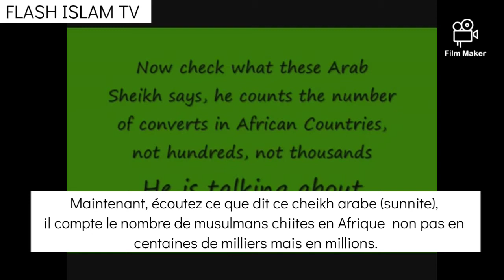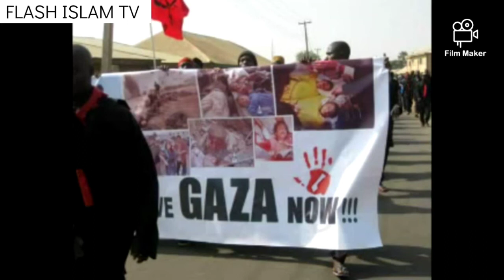11 millions de sunnites africains converties à l'islam chiite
La propagande saoudienne sur l'islam chiite démasquée et réfutée !

Idée n°1: Les musulmans chiites et le prophète Muhammed saws

Tout d'abord, il faut savoir que les musulmans chiites croient au prophète Muhammed l'honore et le respecte.

Pour les musulmans chiites le prophète Muhammad est celui qui a parachevé la religion islamique (dernier prophète). Pour les chiites et à la différence des sunnites le prophète Muhammad ne peut pas avoir commis d'erreurs, péchés (même mineurs) dans sa vie.

Preuves en vidéo:

1- Musulmans chiites du Liban manifestent par millions suite à la diffusion d'un film insultant le dernier prophète Muhammed de l'islam:

2- Musulmans chiites en Iran chantent leur amour pour le dernier prophète Muhammed saws

Idée n°2: Les Musulmans chiites et le Coran

Beaucoup de rumeurs circulent sur le net concernant les chiites et le Coran, il faut savoir que pour les musulmans chiites le Coran est la source suprême spirituelle nul ne peut le déformer et il est intemporelle c'est à dire que comme il est la parole d'Allah ses versets n'ont ni présent, ni passé et ni futur. Cependant les chiites n'ont pas la même interprétation que les sunnites.

Idée n°3: Les musulmans chiites et l'imam Ali

Il faut savoir qu'aucun musulman chiite (même les plus extrémistes qui se fouettent avec le couteau et le fouet) ne disent que l'imam Ali est dieu, prophète ou ange !

Pour nous Ali est imam c'est à dire qu'il est la personne qui doit après la mort du Prophète Muhammed saws diriger la communauté musulmane, la guider etc c'est une personne purifié par Allah car il fait partie des ahlul Bayt (famille du prophète Muhammed) .

Il est ce qu'est Abu Bakr pour vous !

Verset du Coran sur Ahlul Bayt: «O vous, les Gens de la Maison! Allah veut seulement éloigner de vous la souillure, et vous purifier totalement.» (Sourate al-Ahzâb, 33 : 33)